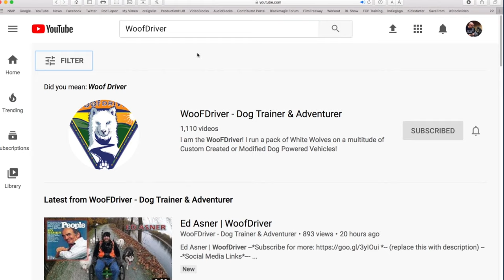WIDEST VIEWS - WooFDriving Fowlers Hollow State Park, PA 3.27.2020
Fowlers Hollow State Park PA  | Husky Adventure | Woofdriver
(WooFDriving Fowlers Hollow State Park, PA 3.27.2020)